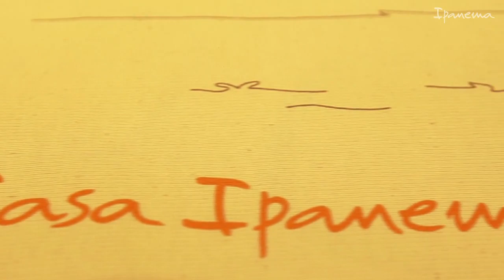Abertura - Casa Ipanema